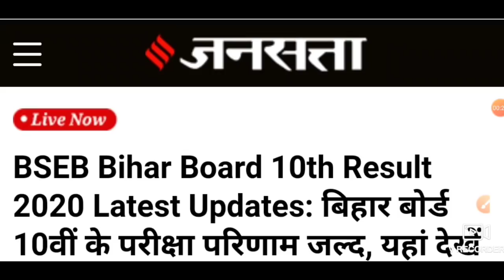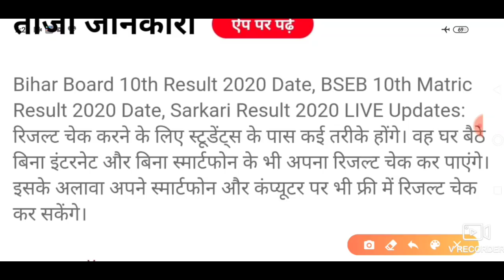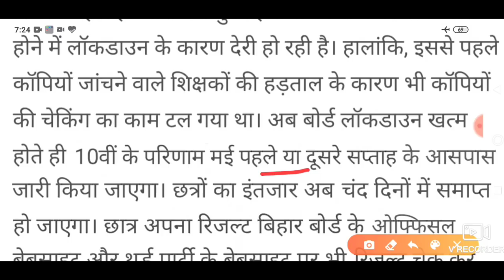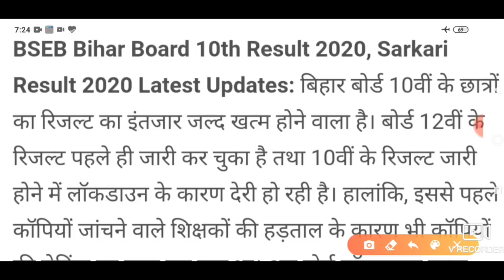सुबह सुबह बड़ी घोषणा || BSEB 10th, Matric Result 2020 || Kab aayega | बिहार बोर्ड मैट्रीक रिजल्ट 2020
2020 Matric copy check, Board copy check 2020,